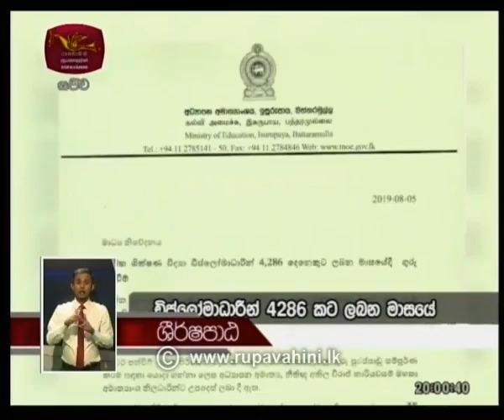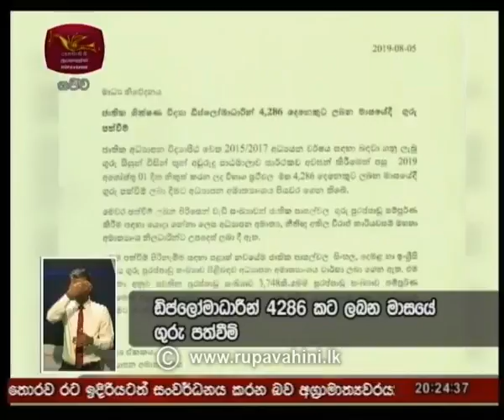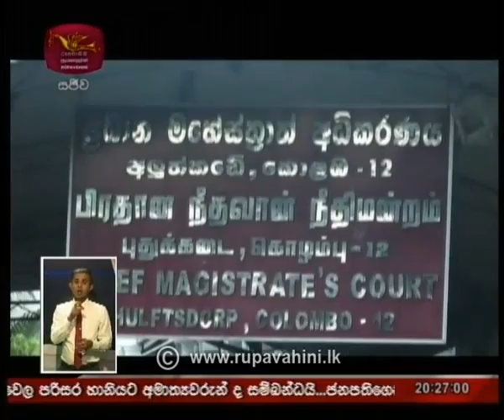Rupavahini 8.00pm Sinhala News | 2019-08-05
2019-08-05 | Rupavahini Sinhala News 8.00 pm | රූපවාහිනී රාත්‍රී 8.00 සිංහල ප්‍රවෘත්ති
Follow on: